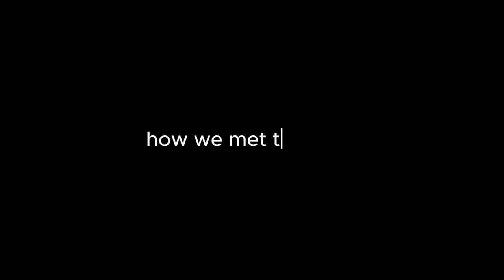why our Fil-American friend decided to retire in the Philippines 🇵🇭 | Salee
In this video, we explore the inspiring journey of our Fil-American friend, who made the life-changing decision to retire in the Philippines. Discover the reasons behind this big move, from the lure of the tropical lifestyle to the affordability and quality of healthcare. We delve into the vibrant culture, the warm and welcoming community, and the beautiful landscapes that make the Philippines an ideal retirement destination. Join us as we uncover the benefits and challenges of retiring abroad, and why the Philippines stands out as a top choice for many. Whether you're considering retirement options or just curious about life in the Philippines, this video offers valuable insights and personal stories that you won't want to miss!